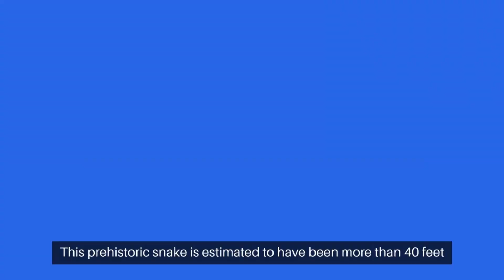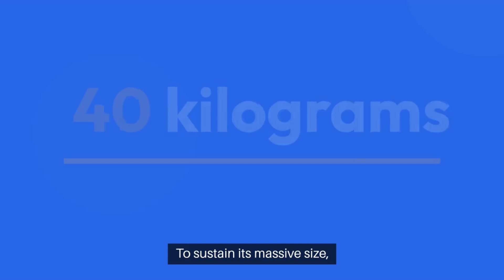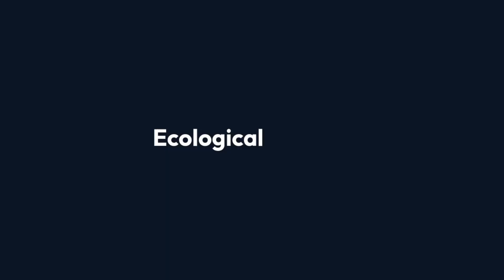What If Titanoboa Snake Didn't Go Extinct?